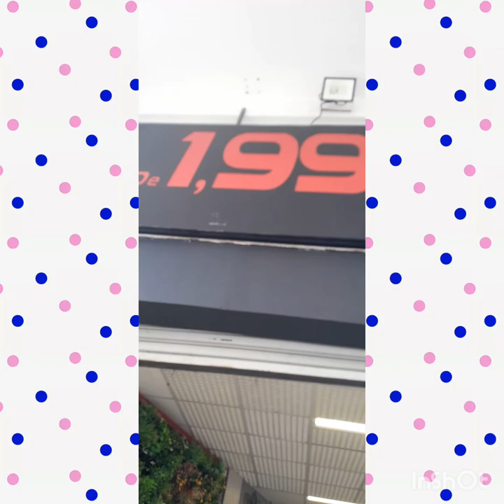Loja de 1real e 99centavo